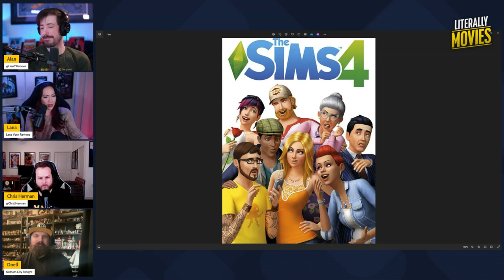Margot Robbie's Sims Movie Announcement!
Exciting news - Margot Robbie is bringing Sims to life in a Sims movie! Will the "original characters" from the Sims be in it? Will we remove all the pool ladders? Watch to find out more about this official announcement and get all the details on this exciting project!

🔔 Full live shows RIGHT HERE on this channel, Saturdays at 1pm Pacific.

Chris: @chrisjherman
Ryan: @gothamcitytonight
Lana & Alan: @lanayuenreviews

CHAPTERS:

00:00 The originals Sims families
03:15 Bringing in classic Sims gameplay
04:30 Landgraabs, Goths, Calientes and Drew Carrey
06:15 SimCity 2000 Disaster Movie, Dean Devlin and Roland Emmerich
07:38 Margot Robbie - from Barbie to Sim